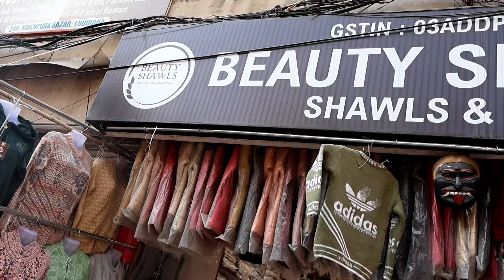2025 की Latest Collection || Beauty Shawls-Shawl, Stole Ludhiana Manufacturer